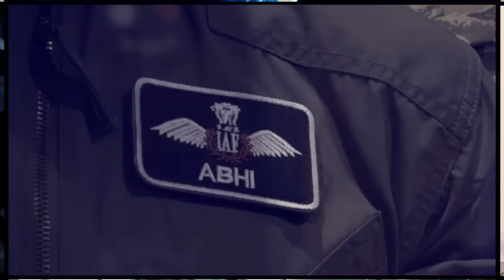US to Station 5 Aircraft Carriers in Indo-Pacific to Counter China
The US has announced plans to deploy five aircraft carriers, marking a robust response to the growing maritime assertiveness of China.